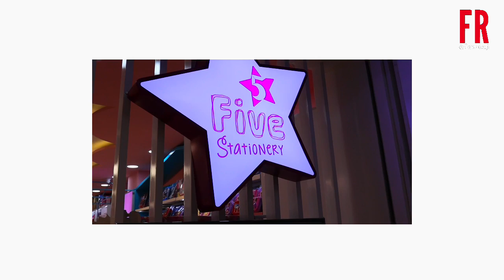MANTRA CINTA (RIZKY FEBIAN) - FANZI RUJI